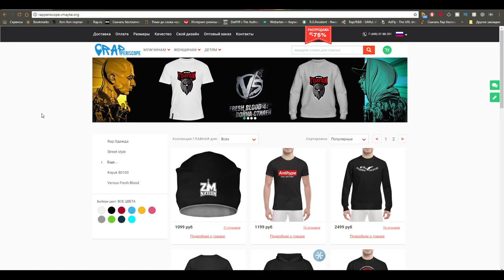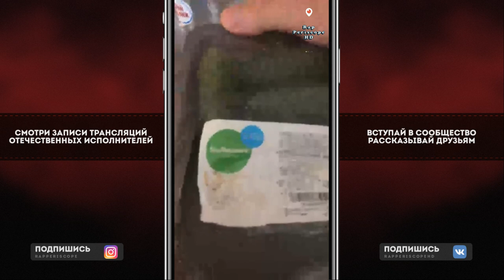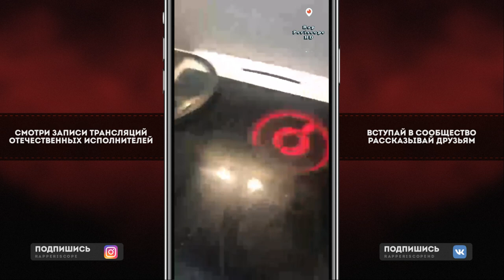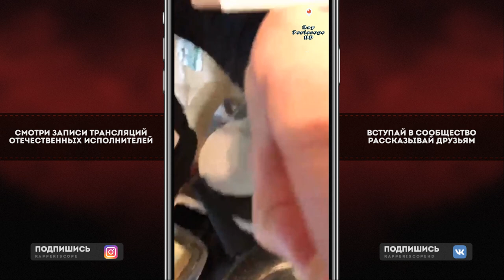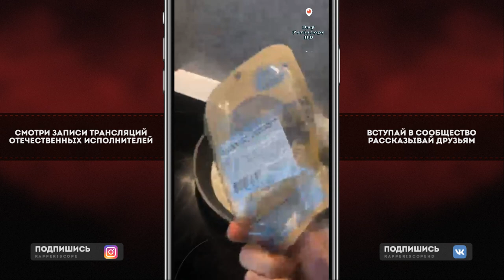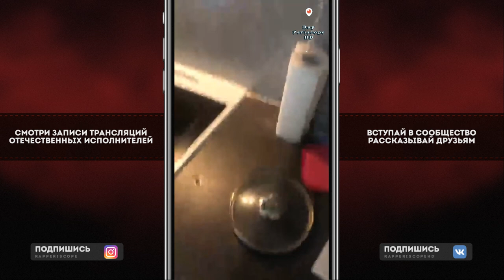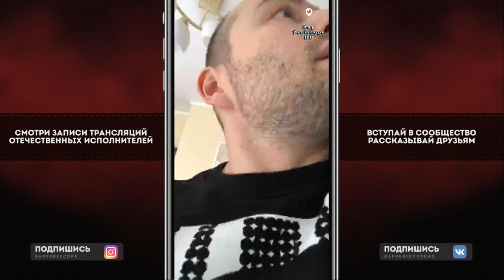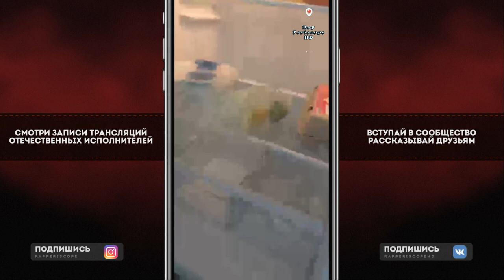Замай Холостяцкий Обед, Поздравляет МЦ Похоронила с Днем Рождения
-periscope Oxxxymiron
-periscope баста
-periscope Kizaru
-periscope Schokk
-periscope Face
-periscope Kizaru